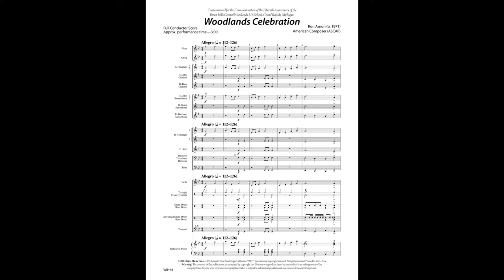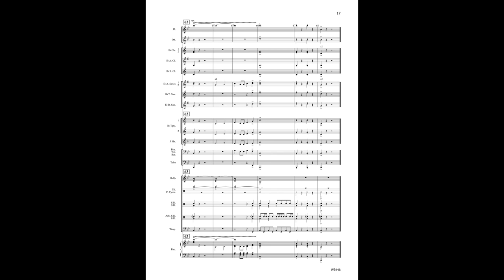WOODLANDS CELEBRATION by Ron Arnon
Woodlands Celebration • Ron Arnon
WB448 • Grade 1.5 • $50
Excellence In Performance

Composer Ron Arnon, who brought us the wonderful Ceremonial Procession, brings us Woodlands Celebration, a joyful march that can be included in any concert program. This piece leaves its unique imprint by using asymmetrical phrases and harmonic uncertainty to support an accessible melody comprised of the first 6 notes of the Bb major scale. Woodlands Celebration correlates with Book 1, page 30.